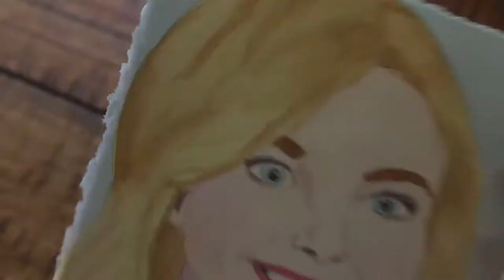Sunshine and Leslie Knope | Watercolor Portrait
It was a beautiful sun shining day so I decided to create a portrait of a beautiful and shining personality.